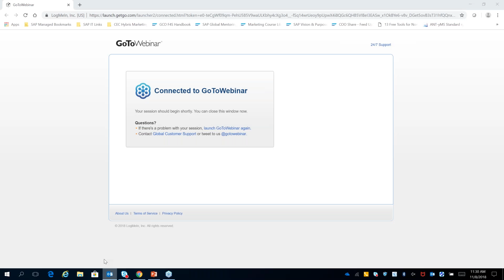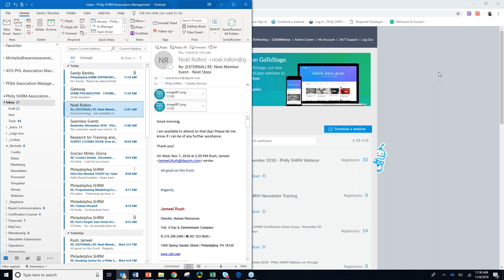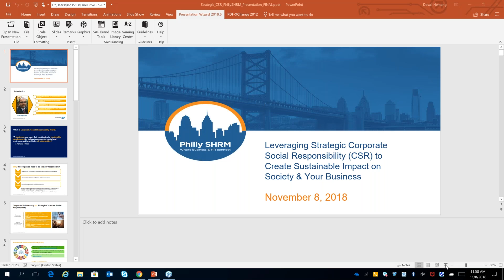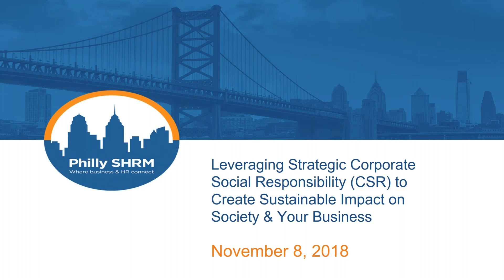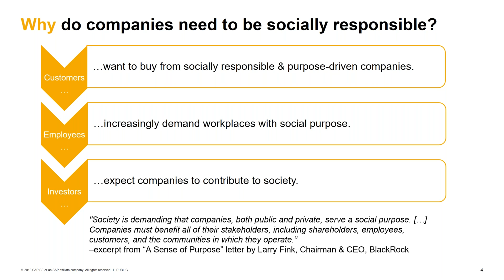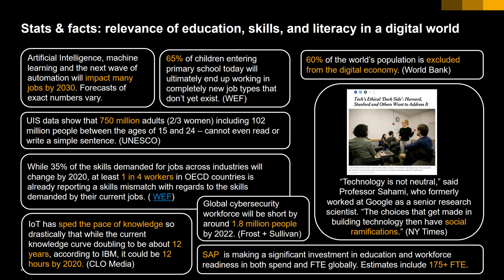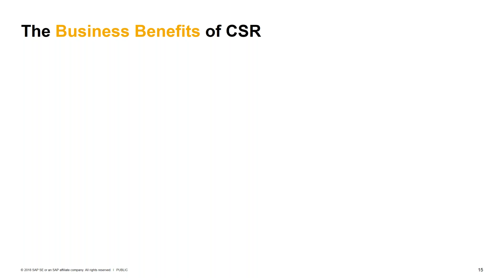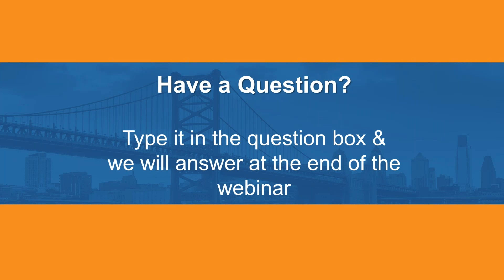November 2018 Philly SHRM Webinar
Leveraging Strategic Corporate Social Responsibility (CSR) to Create Sustainable Impact on Society & Your Business